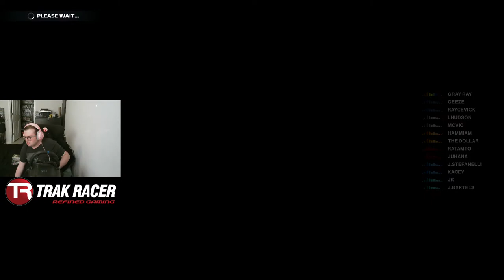Emilia-Romagna SGP - Kacey's POV - Alpine #94